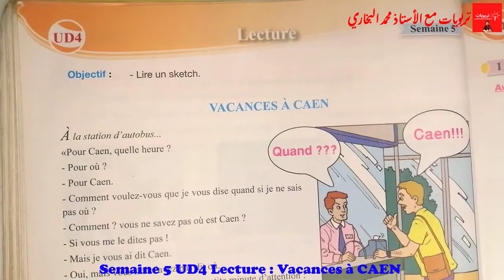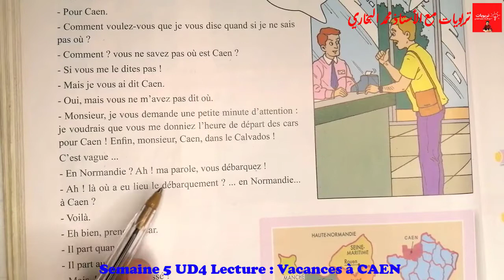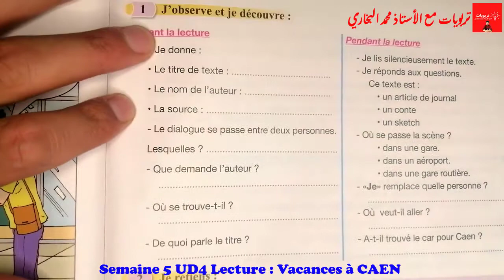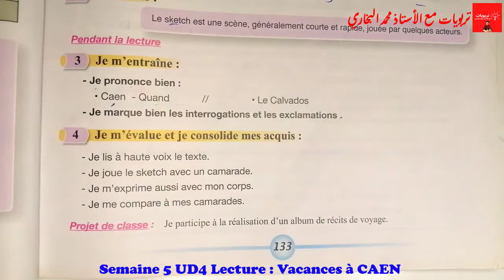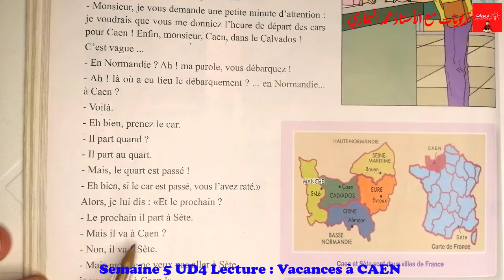Pour communiquer en Français 5AEP, Evaluation et consolidation UD4 Pages 132 - 133.